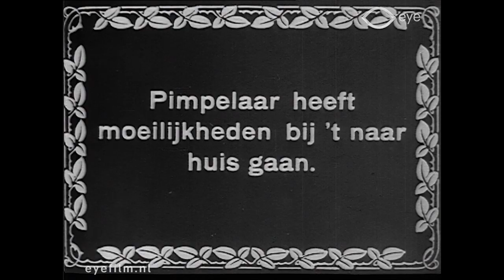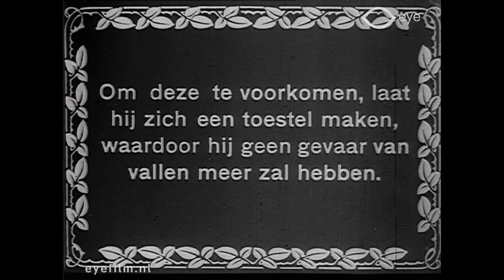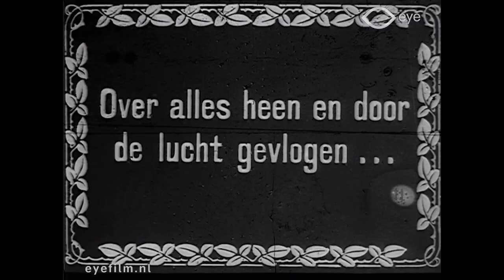De uitvinding van mijnheer Pimpelaar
Director: unknown | Production Country: France | Year: 1911 | Production Company: Eclair (France) | FLM69473 | Film from the collection of EYE (Amsterdam)

Short comedy about Mr Pimpelaar ('Lichetout') who has a device made not to fall, since he is often drunk.
Mr Pimpelaar is drunk and it takes him a lot of effort to get home. To prevent this, he has a device made that prevents him from falling. It just doesn't work as he had expected because the device is round and set aside, it starts rolling. When he is once again drunk in the cafe, the owner rolls him out of the street. After rolling down the streets, he shoots into the air and falls through the roof of his house exactly into his bedroom.

Korte komedie over mijnheer Pimpelaar die een toestel laat maken om niet te vallen, aangezien hij vaak stomdronken is.
Mijnheer Pimpelaar is stomdronken en het kost hem veel moeite om goed thuis te komen. Om dit te voorkomen laat hij een toestel maken waardoor hij niet meer kan vallen. Het werkt alleen niet zoals hij had verwacht want het toestel is rond en op de kant gezet gaat het rollen. Als hij weer eens stomdronken in het café zit, rolt de eigenaar hem zo het café uit de straat op. Na overal overheen en tegenaan gerold te zijn, schiet hij door zijn vaart de lucht in en valt door het dak van zijn huis precies in zijn slaapkamer.

This film is from the Jean Desmet Collection at Eye Filmmuseum.